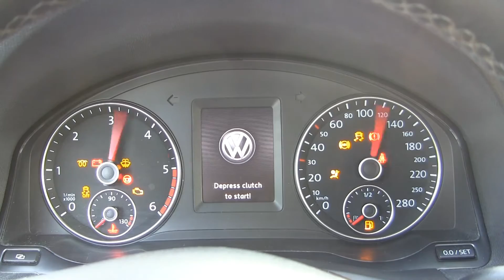DStage #20 - SC engine swap part 4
Lot's of various swap related stuff in this new episode. New radiator, intercooler and more. We give you some details on an easy way of moving the crankshaft position sensor on a FIRE engine :D

Music in order of appearance:

1.
Title: I know the simple way (to get rock'n'roll)
Artist: Wallcrush
Track has been cut

2.
Title: Expect Us
Artist: Gramatik

3.
Title: Fist Up
Artist: Gramatik

4.
Title: Illusion Of Choice
Artist: Gramatik

5.
Title: Ajvar
Artist: Vernon Lenoir